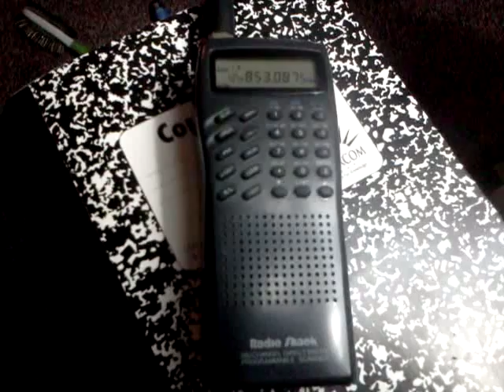Radio Shack Pro 51 Scanner in action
RS pro 51 scanner